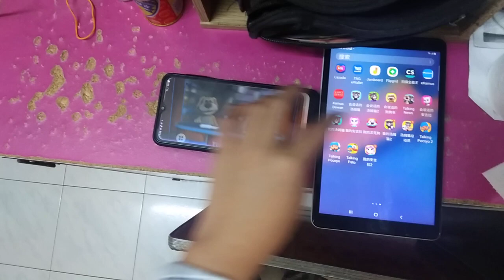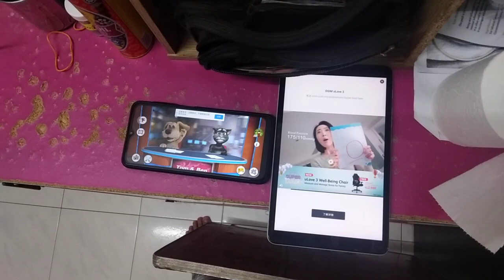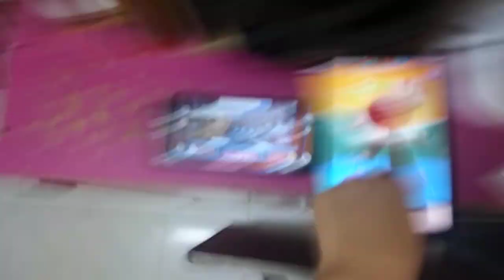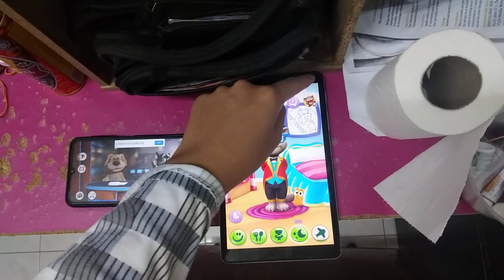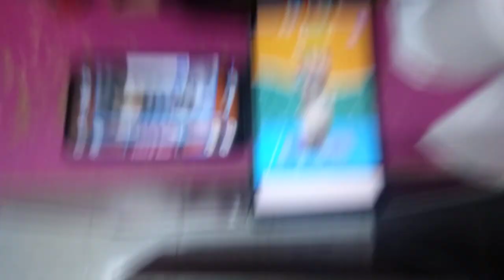Talking News & My Talking Tom 2 Echo 3874